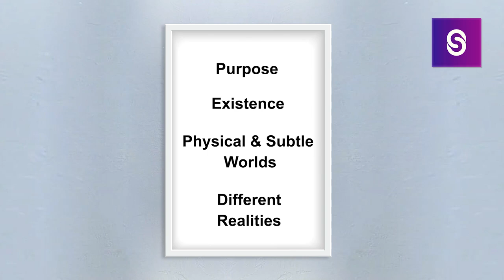Are You A Spiritual Wonderer? Key Signs To Identify Your Soul's Journey | SefirotSchool.com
Journey with Sefirot School to uncover the essence of being a Spiritual wanderer. Are you someone who questions the very fabric of reality and seeks a deeper understanding of life? Discover the signs and embrace your unique path.
People come to spirituality for different reasons. Sefirot School is exploring these reasons to help people discover if they are a Wonderer, a Seeker, a Doer, or a Creator. People need to know where they are in their spiritual evolution.
This deep knowledge provides clarity and helps people choose the right path to advance their spiritual evolution. Once you realize where you are spiritually, you can select the appropriate disciplines and learn safe spiritual practices. At Sefirot School, we put our students' safety, individuality, and unique goals above everything else.
In this video, we help people explore the characteristics of being a Spiritual Wonderer. Don't hesitate to comment and ask.

Video Title: Are You A Spiritual Wonderer? Key Signs To Identify Your Soul's Journey | SefirotSchool.com

This video is about Are You A Spiritual Wonderer? Key Signs To Identify Your Soul's JourneyBut It also covers the following topics:

Reality Questioning
Spiritual Wonderer Journey
Spiritual Seeker Evolution

🔔Seeking answers about life, death, and what lies beyond? Join our School to explore, learn, and transcend

✅  About Sefirot School.

Seek the truth, find yourself, and fulfill a higher purpose. Find answers about Energy, Chakras, Dreams, Tarot, Life & Death, Third Eye, and Spirits. Discover & use your psychic abilities.

The School was founded by Master Sorapis - a parapsychologist, psychokinesis & healing technologies expert, master lecturer of esoteric/occult science, spiritual mentor & guide. It's a place for anyone who has questions about the "unexplained" or the "forbidden" subjects: origins of God/creation; the essence of a soul; the existence of subtle bodies, planes, other worlds, portals & dimensions; origins & purpose of energies; non-human technologies; reality control; ability to work with time, changing past, present & future; connecting with past, future & parallel reincarnations; traveling outside the physical body & more.

​In our School, one can learn esoteric & occult sciences, receive technology & artifacts for practice, and work with others. We hold group, individual classes & retreats (online+in person internationally)